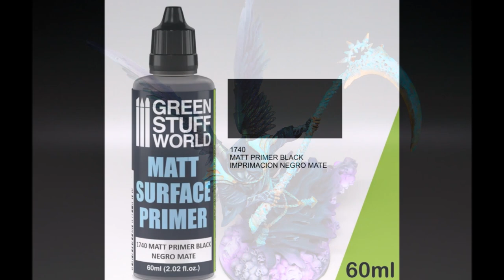Creative : Charon by Dark Place Miniatures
GreenStuffWorld
Today we will test our Interference paints with a new finish, on this miniature from our friend brand, Dark Place Miniatures. What happens if we varnish in matte Interference paints?